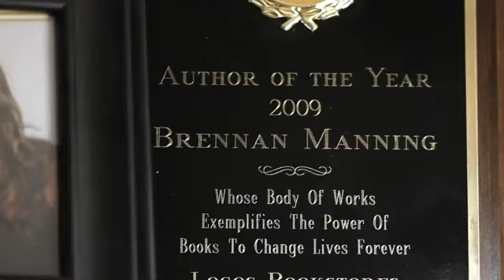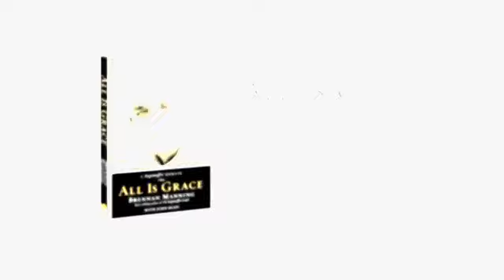'All Is Grace: A Ragamuffin Memoir' by Brennan Manning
"My grace is sufficient for you, for my power is made perfect in weakness." (2 Cor. 12:9)

How many of us struggle to truly accept the love and forgiveness of God? But it is through struggle that grace compels us to hold fast to hope in the cross of Christ and the power of God to reconcile all things. Brennan Manning has held many roles during his life--Franciscan priest, husband, recovering alcoholic, best-selling author, sinner, soldier and saint saved by grace. Born of his own struggles to embrace the love and grace of God, Manning is best known for The Ragamuffin Gospel. Brennan opens his heart to readers, sharing gritty details about his life behind the public eye in All Is Grace: A Ragamuffin Memoir. Moving and honest, All Is Grace trumpets the true magnitude of God's love-available to us in spite of our brokenness.'